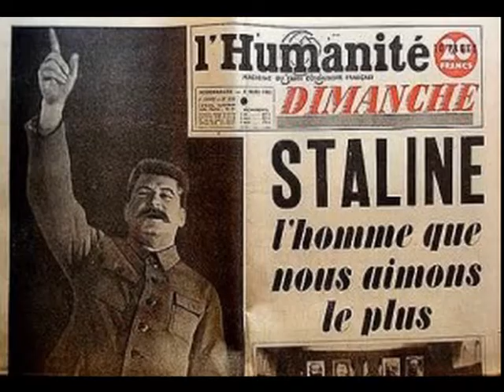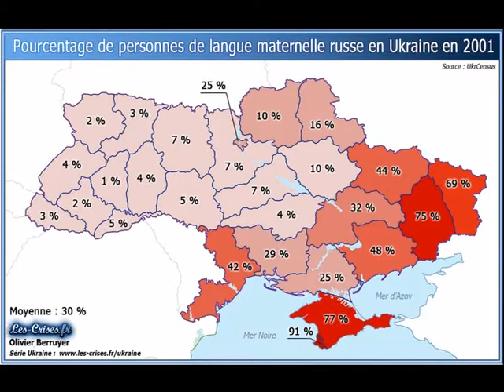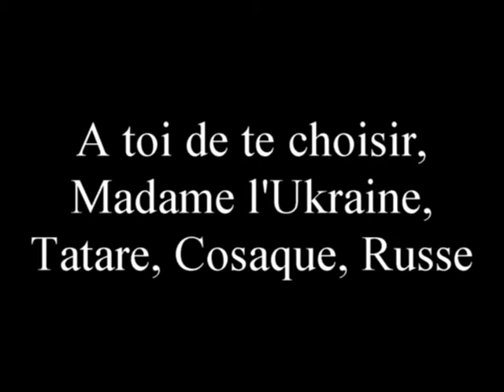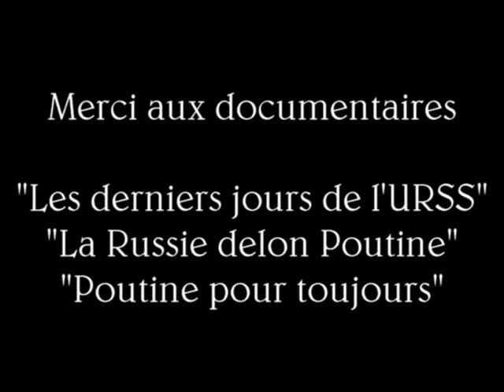3-L'Ukraine, une identité tiraillée